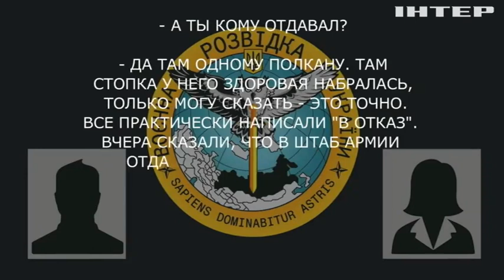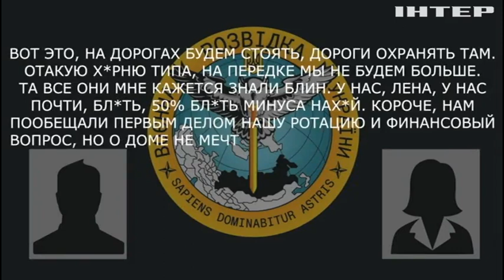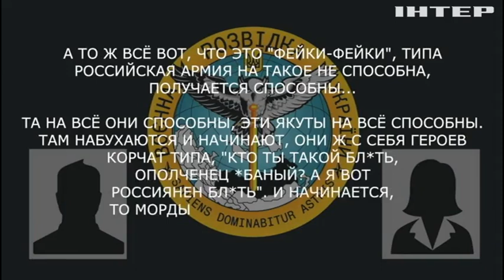Втекти з України. Як російські мародери почали втомлюватися від війни